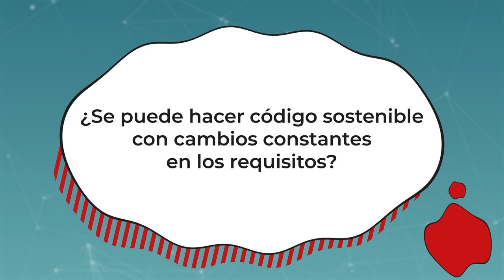Entrevista a Carlos Blé y Ana Cáceres en Commit Conf 2023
Pregunta 1: ¿Qué es un código sostenible?
Pregunta 2: ¿Cuáles son las cuatro reglas que hacen que el código sea sostenible?
Pregunta 3: ¿Se puede hacer código sostenible con cambios constantes en los requisitos?
Pregunta 4: ¿Por qué se degrada el software?
Pregunta 5: ¿Qué podemos hacer para evitar esta degradación?
Pregunta 6: ¿Qué conclusiones habéis sacado de la mesa redonda?